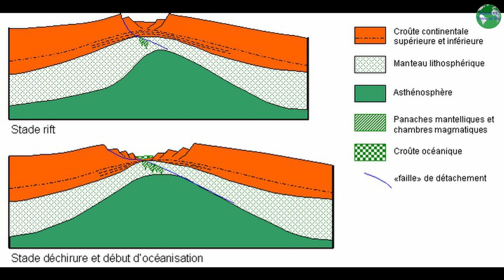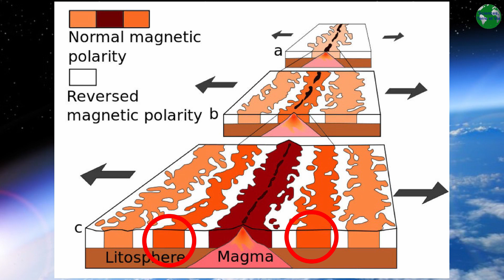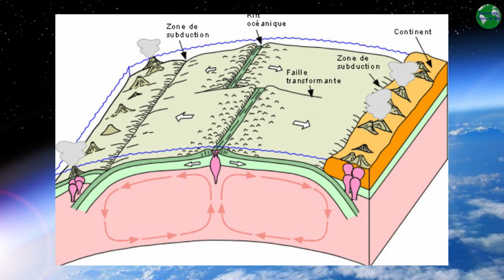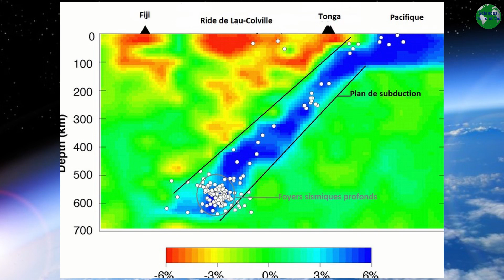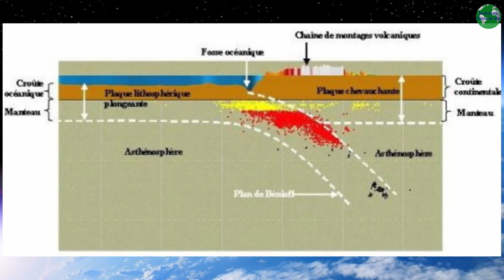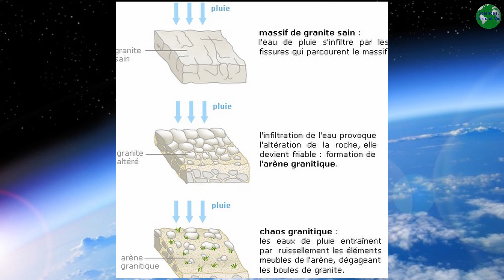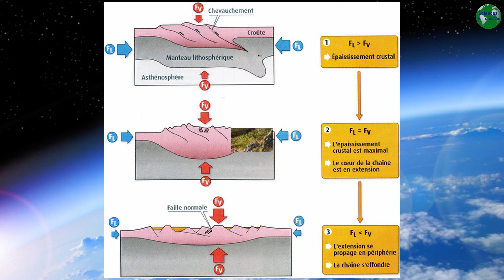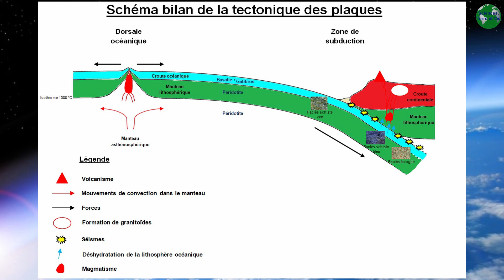Les indices de la tectonique des plaques (Lycée)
Une vidéo un peu plus longue et un peu plus complexe que d'habitude pour aborder les différents indices de la tectonique des plaques.